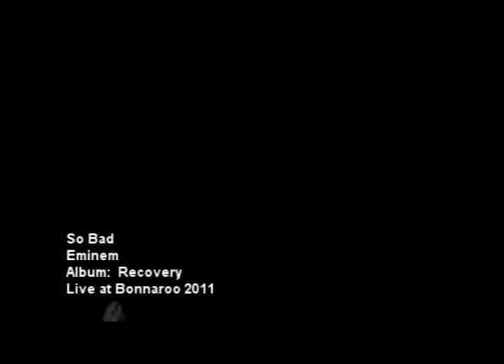Eminem Live At Bonnaroo 2011 COMPLETE SHOW (Part 2 of 7)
This is the entire Eminem concert from Bonnaroo 2011. that I produced using Sony Vegas Movie Studio 8.  It's video I personally shot combined with other people's YouTube videos.  Enjoy!